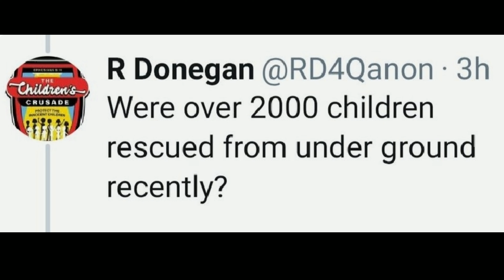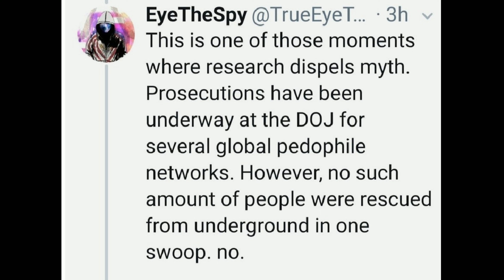QGATE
Tim Holmseth gets butt slapped on Twitter by a spokesman for Qanon.